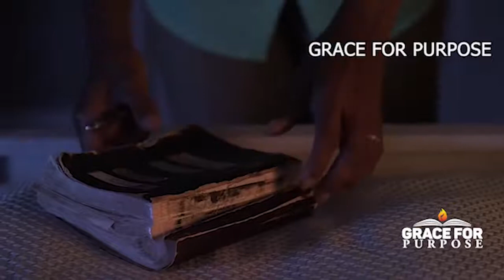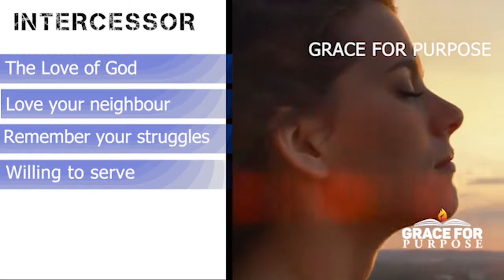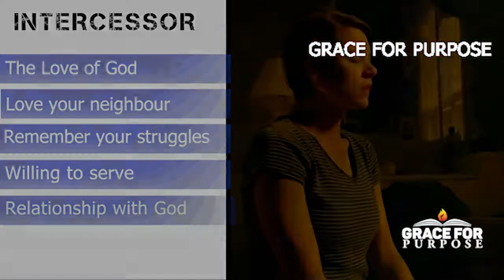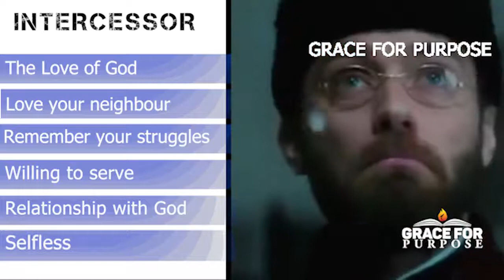Who's an Intercessor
Let God use you